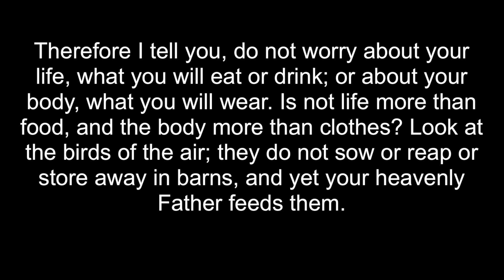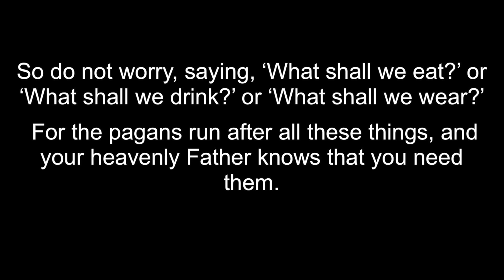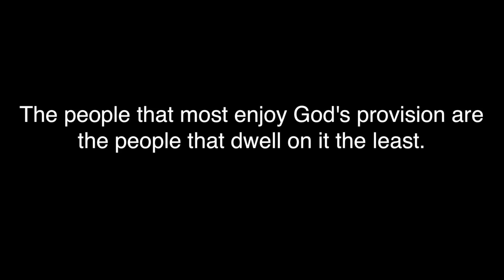CCA Worship 7-8-18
Christ's Church gathers for worship every Sunday at 10:30am in Amherst, NH USA. to learn more about our community.